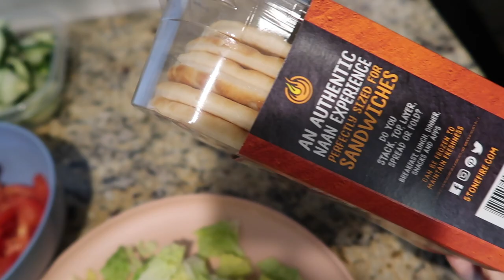HOW I MANAGE TO DO IT ALL | MOM OF 13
Hello everyone! Today I will be showing you how some of my days go while I work from home with my 13 children. I will be showing you I how manage some tasks while working from home.